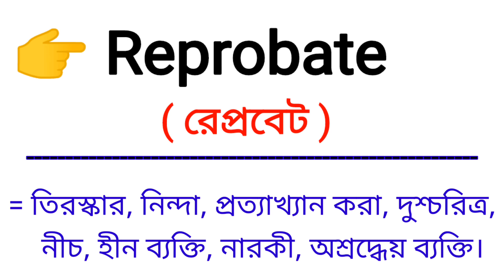Reprobate Meaning in Bengali || Reprobate শব্দের বাংলা অর্থ কি || Bengali Meaning Of Reprobate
এই ভিডিওতে reprobate শব্দের বাংলা অর্থ নিয়ে আলোচনা করা হয়েছে।

reprobate শব্দের বাংলা অর্থ কি?